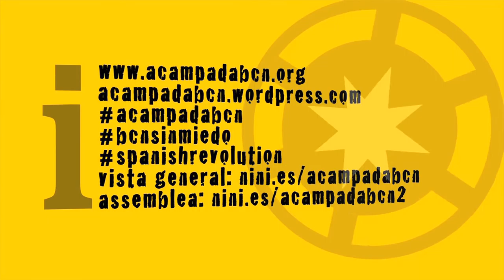31-5-2011. indignados bajo la lluvia